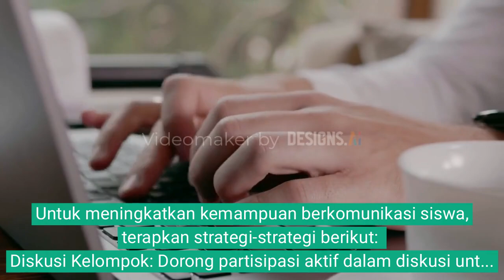Meningkatkan kemampuan berkomunikasi